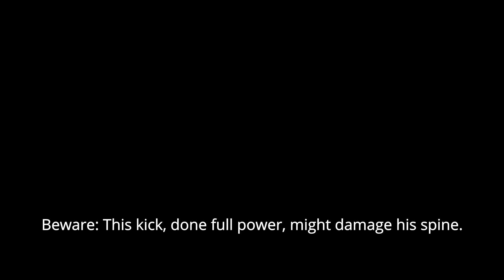Old Capoeira Carioca: Double jawkick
This is a double variant of the Jawkick of old Carioca. Be warned, this one can injure the opponent seriously. For details, see razorwire.wz.cz